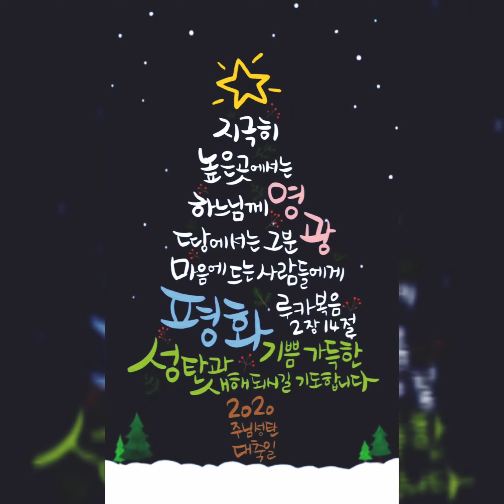크리스마스이브 성탄이브★성탄절 이브에 온 가족이 모여서 축하 파티